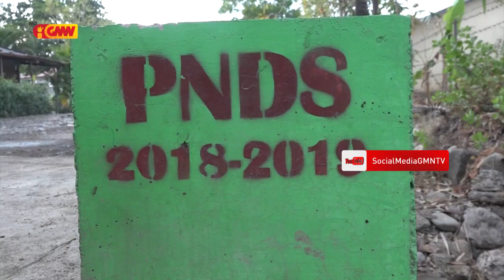MAE Sabadu semana ne´e inagura estrada no valeta iha Munisípiu Bobonaro